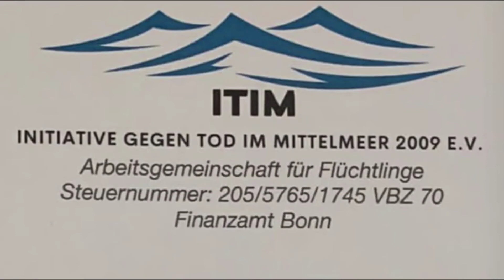New Tigrigna music 2021 - Tegaru Youth - Tigray Refugee Camp - sudan#tigrignamusic